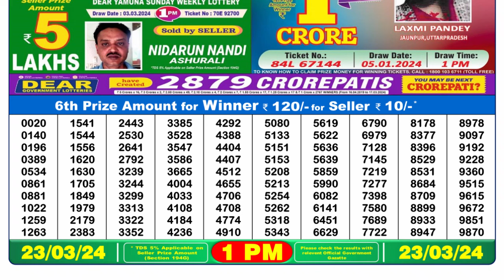🔴Dear Lottery Sambad Live 1pm today 23.03.24 Nagaland State Lottery Result